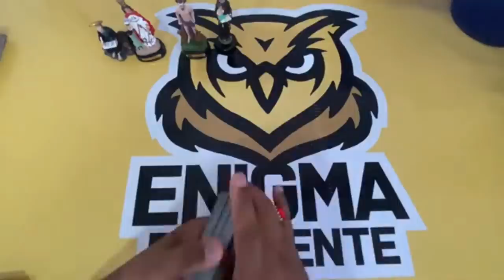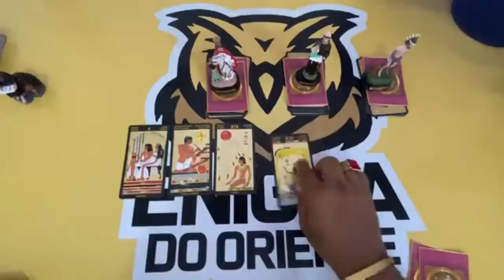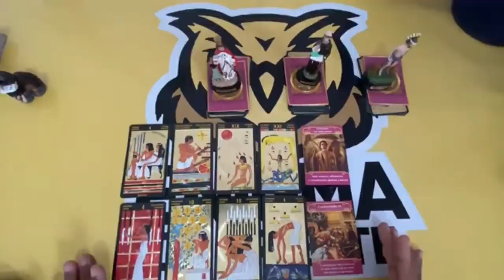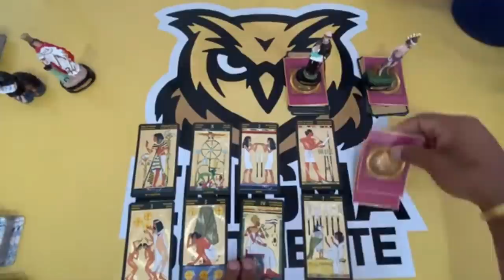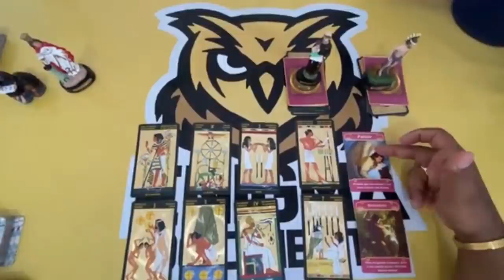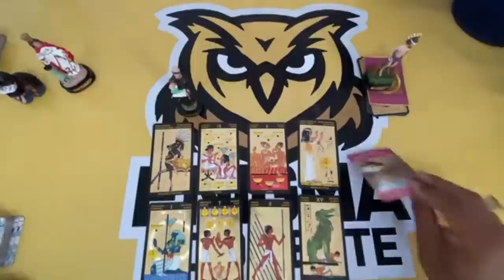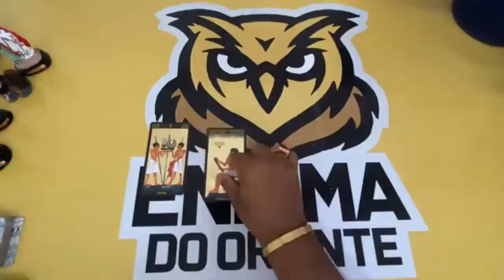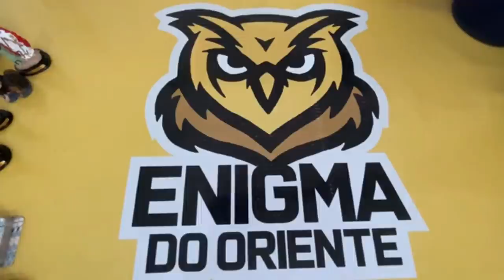🥠 UM DIRECIONAMENTO PARA O SEU MOMENTO! | TAROT RESPONDE